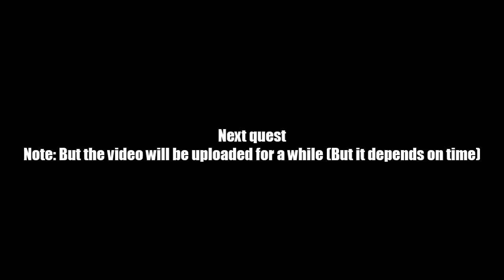AQ Worlds "Red Alert" (Quest)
Quest:Red Alert

NPCs:Jeff Plinkins

Monster List:Heavy Lab Guard

Turn in:Lab Guard Shut Down x4

Equipment Won:None